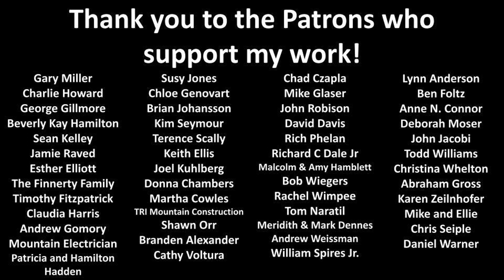Thursday Update on Fri 3/3 night into Sat 3/4 Storm